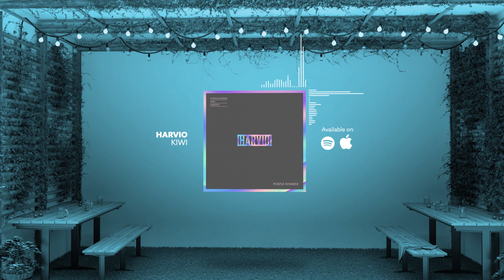Harvio - Kiwi (Royalty Free Music)